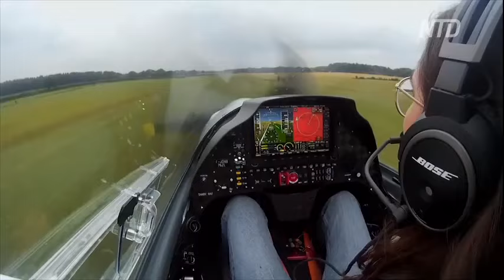19-летняя бельгийка в одиночку облетела земной шар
19-летняя Зара Резерфорд завершила кругосветное путешествие на сверхлёгком самолёте. Теперь она обладательница двух рекордов Гиннесса.
Бельгия